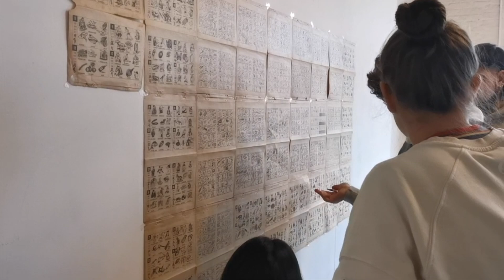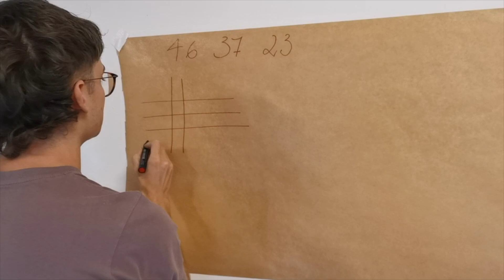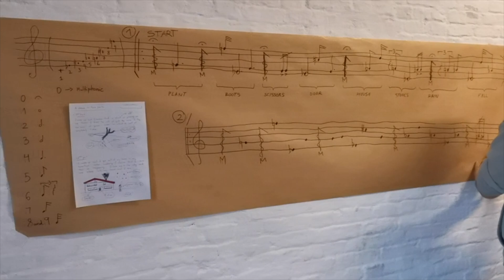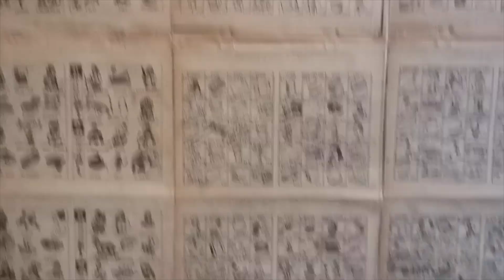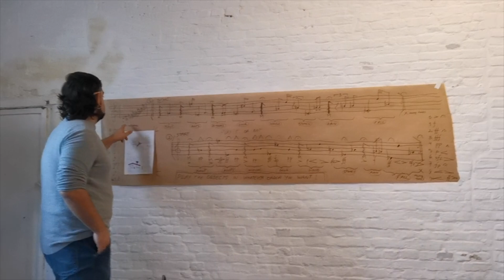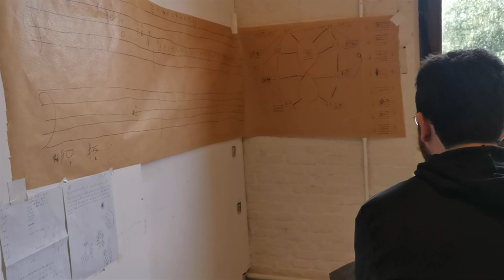Images of a dream, Q-O2 , Brussels , Belgium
This is the work of Ikbal Lubys in collaboration with Aii Wijaya, the basic idea is the lottery phenomenon in Indonesia in the 80s-90s which made people live in the hope of changing their fate in a short time, they dream of becoming rich by winning the lottery by using images in their dreams while sleeping to get lucky numbers, on this occasion we provide a workshop to students of the Konservatory of Ghent and facilitated by Q-O2 Werkplatz Brussels to realize ideas and create new methods in making compositions using dreams as material.